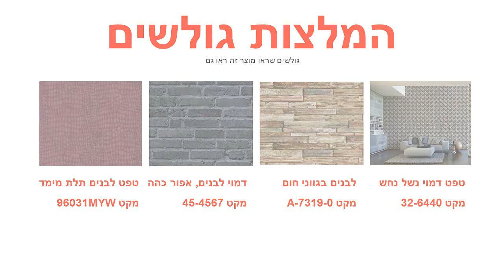תמונת טפט מפלצות בעמ באוניברסיטה